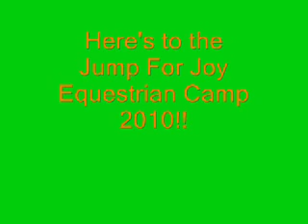Summer camp fun... Clown Car record!!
10 crazy clown in the car, 10 crazy clowns... stuff them in, don't loose count, 10 crazy clowns in the car!!

(Broke last year's record of 6 people,2 carseats, 2 saddles with a womping 10 people, 2 car seats, and a full trunk!!)